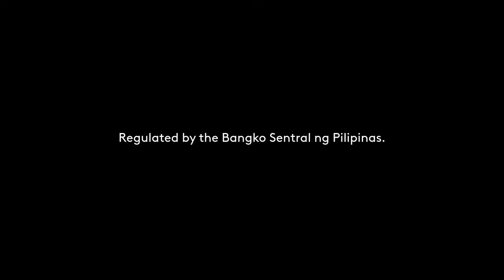Cebuana Xpress App Radio Ad 2022 15s (in Cebuano)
DRPS Two 1845: Cebuana Xpress App Radio Ad 2022 15s (in Cebuano)